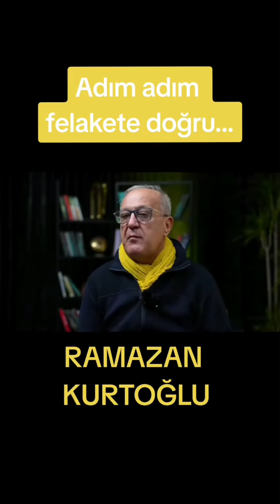Yeni dünya düzeni..